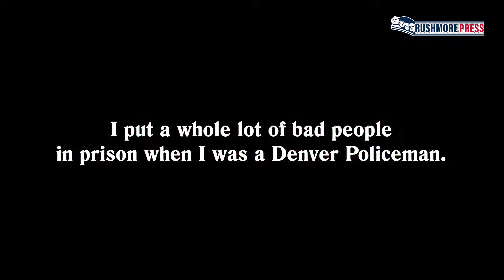Cop Living on the Edge by Scott Haroldsen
Cop Living on the Edge
by Scott Haroldsen